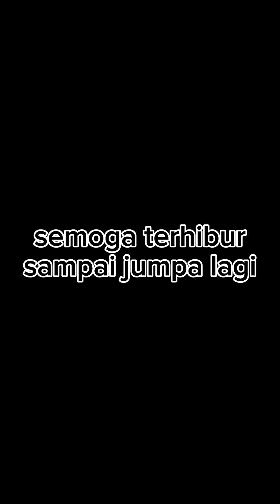JALA IKAN DI SUNGAI KECIL DAPAT BANYAK || FISHINGNETS VIDEO